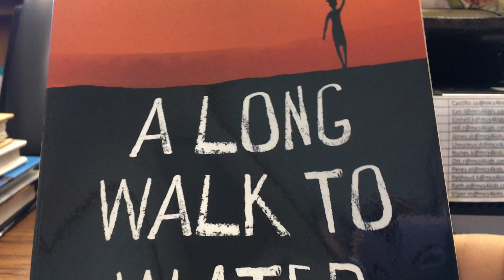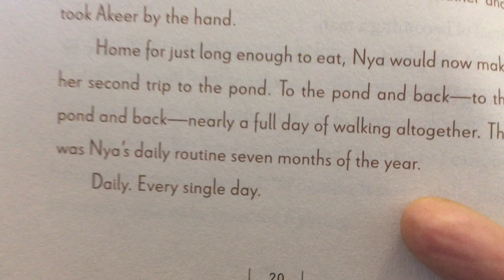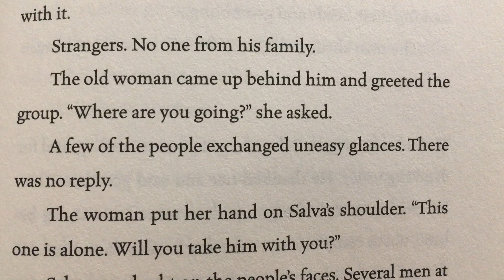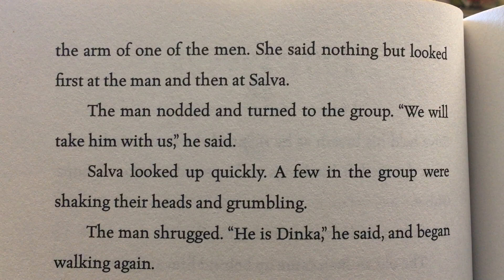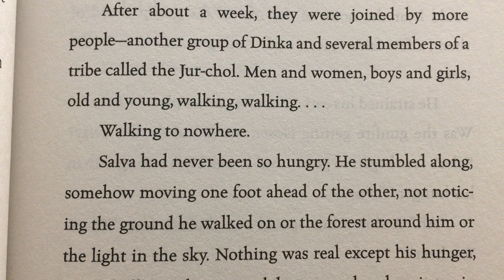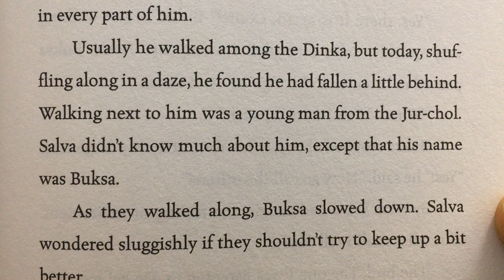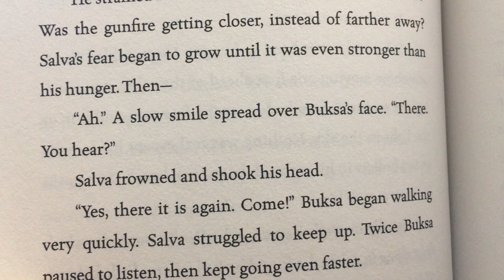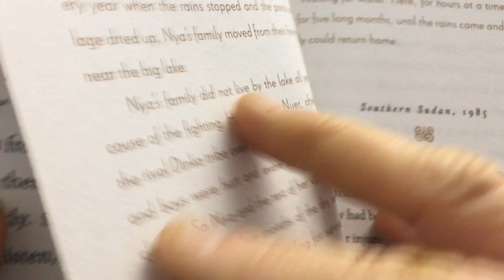"A Long Walk To Water," Chapter 4